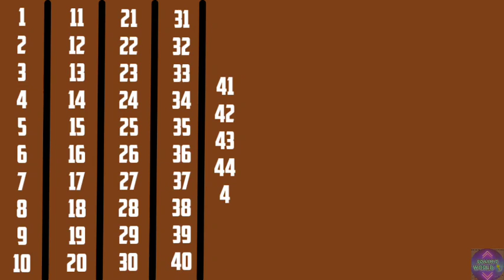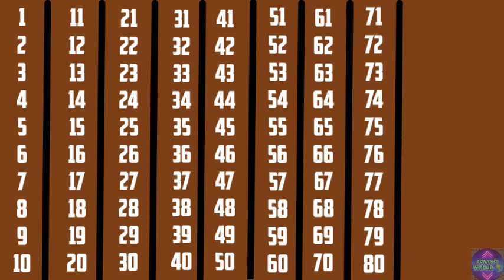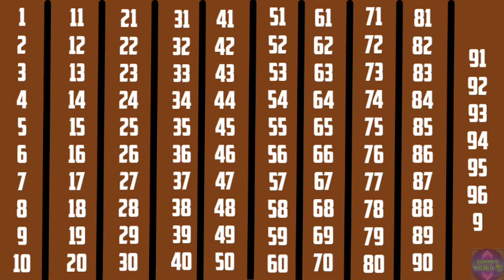123 Counting Numbers| Counting 1to100 | Counting Numbers In English| Ginti| ‎@SONAM-WORLD